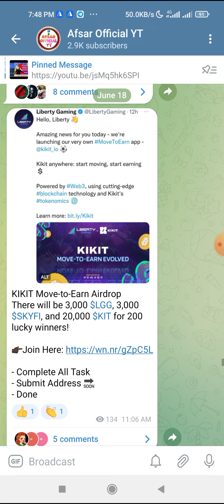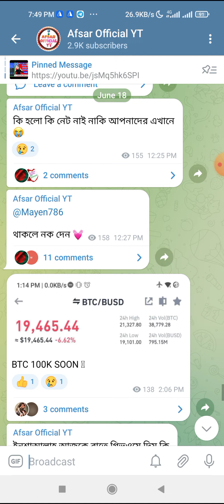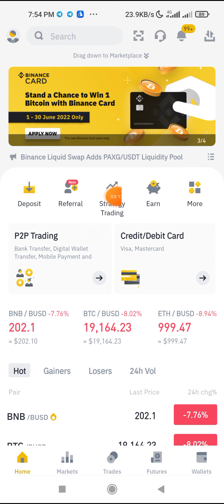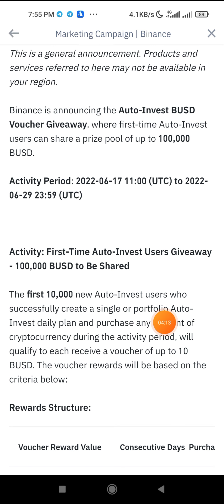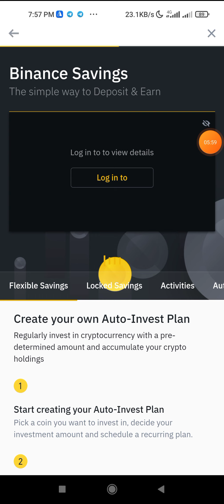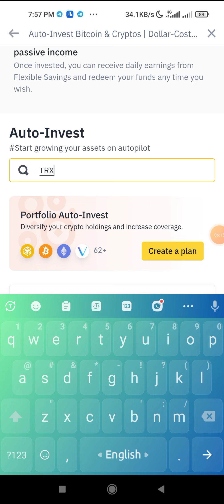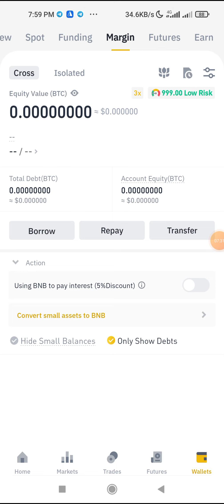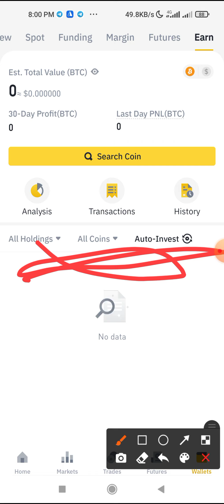Binance New Offer।। Instant $10 BUSD Claimed ।। Binance Auto Invest Bangla tutorial।। Airdrop Income